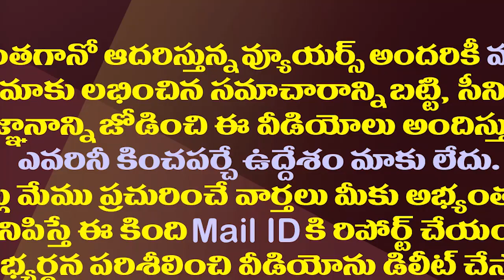ఆదికేశవులు ఫ్యామిలీని చంద్రబాబు వాడుకుని వదిలేశారా?| Another tragic incident in a TDP family